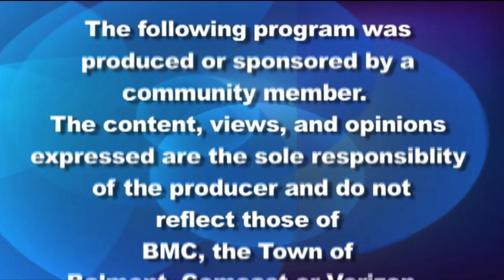Belmont Journal: Fundraiser for Refugee Protection International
Jennifer Hill, founder of Refugee Protection International and Iryna Piotrowska of Belmont, originally from Ukraine, talk about the upcoming concert featuring an opera singer who had to flee Ukraine due to the war. All proceeds from the concert will benefit Refugee Protection International. Hill also talks about the work her organization has done and continues to do to hep victims of the war in Ukraine and now the victims of the earthquakes in Syria and Turkey.